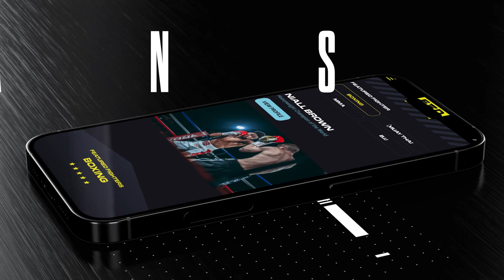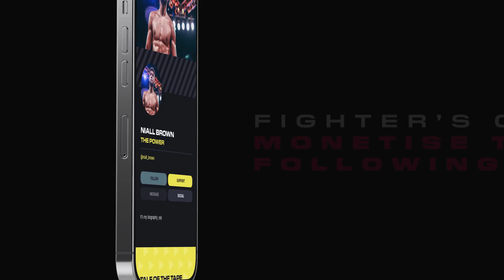NAOMI RIDLEY VS NIAMH KINNEHAN IS ON! Interview with WORLD CHAMPION, Naomi Ridley - w/ Lucy Polgar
Fight Division's Lucy Polgar caught up with the nearly crowned WMO World Champion, Naomi Ridley!! Fresh from a very impressive WMO World Championship victory against Kero Riefstahl, Naomi has set up a HUGE domestic UK clash versus Niamh Kinnehan.

The Hitman Fight League is quickly becoming known as one of the most innovative and front foot promotions in the U.K. Muay Thai Scene. Again they pushed the envelope by having the U.K.'s first One Championship 4-man tournment. A historic night of fights including World Title fights, British titles fights, bad blood rematches but the night was topped off by the 2 One FC tournments in the 58kg and 76kg weight categories! From the production to the match making HFL really brought the heat and raised the levels. AGAIN!

Massive thank you to the Hitman Fight League team for having us down and we can't wait to see what the promotion has in store in the future!

Thumbnail Photography 📸:    / laminemersch.media

Social media platform specifically built for combat sports.
Changing the way combat athletes are paid and engage with their fans!

Fight Division - Powered by the Fans